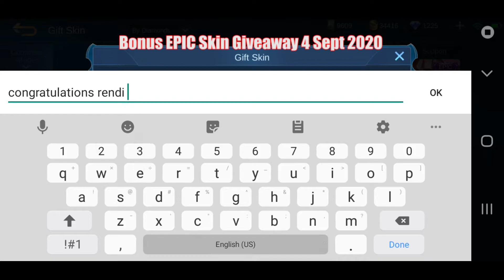HIGH VOLTAGE EUDORA BEST BUILD ! Mobile Legends Eudora Revamp 2020 Project NEXT Gameplay By *RR*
Mobile Legends Eudora Revamp 2020 Project NEXT Gameplay By *RR* Display A Very Good Rework For Eudora Skill Mechanism ! She Now Have An Area Of Effect Stun And Cool Thunder Flashing Animation ! Try Her Now ! You Can Play Her With Exclusive Emblems Until The Project NEXT Event Is Over ! Eudora Best Build On This Gameplay Is Focused On Magic Power And Magic Penetration , Making Her Able To Electrocute The Enemies To An Instant Death ! Worth To Watch My Friends , As This Eudora Carry The Team For The Big Comeback ! Share Me Your Thoughts On Comment Section ♥

You Can Also Request What Hero Should We Get On Our Next Video.